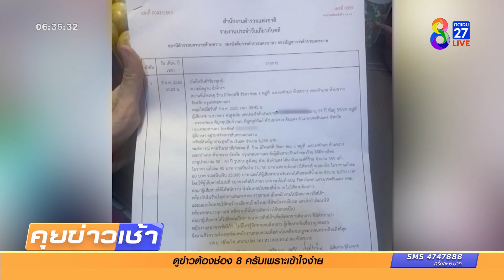หลอกสั่งกาแฟ 550 แก้ว เชิดเงินทอนหนี | ข่าวช่อง8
หนุ่มแสบ อ้างเป็นพนักงานธนาคาร หลอกสั่งกาแฟ 550 แก้ว และขอเปิดบิลอีกราคา เพื่อเอาส่วนต่างเงินทอน ยังไม่ทันจะจ่ายเงิน เชิดเงินหนี